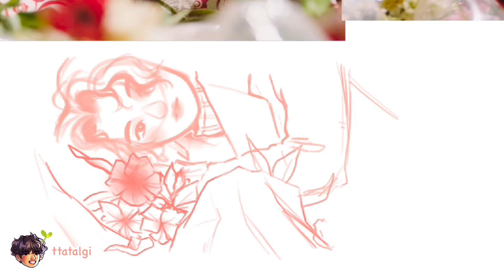[SPEEDPAINT] — “FEAR” [독] Jeonghan [정한] | Screencap Series PT. 1 🌻💫✨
Sorry I’m a Seventeen YouTube channel now 🤪 just going through my new Carat phase, BTS and other fandoms to come back soon! 💗

How to help my art and channel grow without paying a single penny! :

SPEEDPAINT:

SEVENTEEN (세븐틴) - ‘FEAR’
Album: An Ode

✦ ART TOOLS

Device Used: IPad
App: Procreate
Pen Used: Apple Pen Gen. 1

✦ EDITED WITH:

iMovie

✦SOCIALS